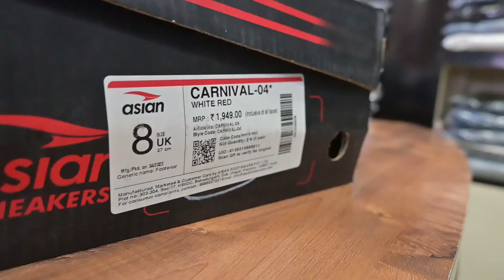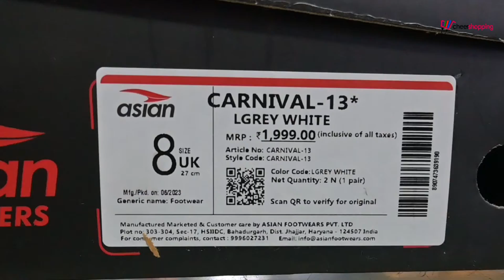Asian Sneaker Shoes Carnival-13 | Unboxing & Review | Best Sneaker Shoes Under 1000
Video Description -

Welcome to our latest video, "Asian Sneaker Shoes Carnival 13"!

Sole: Rubber
Closure: Lace-Up
Heel Height: 1 inches
Fit Type: Regular
Shoe Width: Medium
Sole Features: Height increasing non marking Rubber sole made with light weight compound and orthopedic memory foam shoes which provides extra comfort to your feet with a perfect grip. Features Mega Pillow technology for added vacuum based air cushion under your heels.
Upper Features: New, Breathable Synthetic upper which is easily washable, perfect for all seasons - winter, summer, designed to give you the most comfortable fitting. These are quick drying washable shoes which makes it easy for consumers to wash and sanitize them easily.
Multiple Uses: Best running shoes for mens can be used in gym workout, outdoor running, morning walking, basketball, badminton, trekking, hip hop dance, party wear, dancing, volleyball, hiking, athletic sports, cycling, hockey, driving, jogging, kabaddi, kabbadi, marathon, bike riding, training, skating, pt, office, futsal, golf, leisure and tennis.
About Asian Shoes: We are an ISO 9001: 2015 certified seller of branded footwear online, endorsed by cricketer Virender Sehwag, with 4/5 overall rating across 11,000+ reviews, offering the latest best quality trending shoes for men online at best low price.
Friendly Customer Service: What you see is what you get. If there is anything wrong with the purchase, please message and get easy returns, enjoy your online shopping freely!